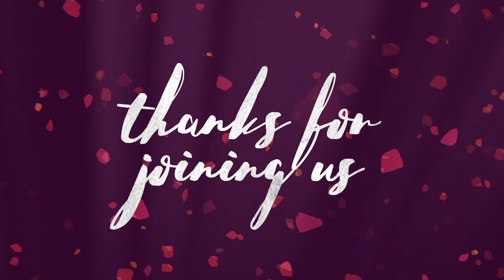Sunday Morning 5-15-2022